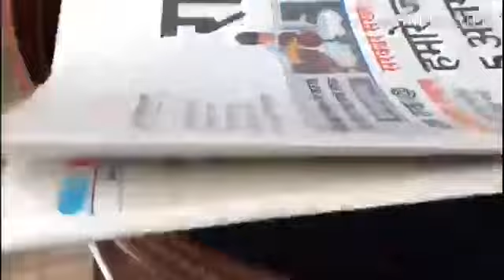See how simple the Chomp Home Composter is!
Hear it from our customer - the Chomp Row composter is simple and hassle free

The Chomp is a Row Composter for Smart Home Composting. Light-weight, easy to use - it's ideal for homes with space & those do not like lifting weights!

👉🏼 To use the Chomps as row composters, line them up in pairs or trios and start layering your kitchen waste with Remix Powder daily, filling one Chomp at a time.
👉🏼 Your first Chomp should be ready for harvesting by the time your last Chomp is full.
👉🏼 Just empty it out into a bucket and keep moist for another month before using.
👉🏼 Once a week, you can open the tap to collect the leachate in a bowl, dilute with 10x water and feed it to your plants
👉🏼 Elderly folks or those who cannot lift the Stack composter units, prefer row composting in these Chomp units.
👉🏼  The modular design makes it easy to add more units depending on your need.
👉🏼  Start composting at home today and do your bit for a Swachh Bharat!
👉🏼  Every installed Chomp keeps about 30 kgs of waste from landfill / month (360 kgs / year).

👉🏼  The Chomp can also be used as a store for maturing compost. or as a companion unit for your Gobble in case you are generating more than 1 kg waste per day. It provides the extra volume required for your family to continue composting with ease.

Most people are worried that composting can be smelly, time consuming and unsafe.
In fact, Composting is Nature's way. One of her many fascinating and efficient cycles to recycle materials and resources through a thriving process of change involving millions of organisms busily recycling organic matter & converting it into nutrient rich compost.

When Daily Dump started in 2006, we asked ourselves what we - as a design-led company - could do to make this a part of an urban citizen's everyday behaviour.
That is how we designed our first, actually India's first, home composter!

We believe that each one of us wants to do our bit to make things better. Often, we just don't know how or where to start. All Daily Dump's products and services are designed to empower our customers to take action, make a difference, create cleaner healthier cities, feel happy and enjoy the experience. Our customers love us for our innovation, the life time support we provide and the chance to see the world afresh!

Our composters help to reduce the strain on public systems. And by segregating and composting at home, you also reduce the risk to wastepickers and pourakarmikas who handle our waste everyday. So do your bit for a Swachh Bharat and start composting today.

We are here to help you get started with composting at home.